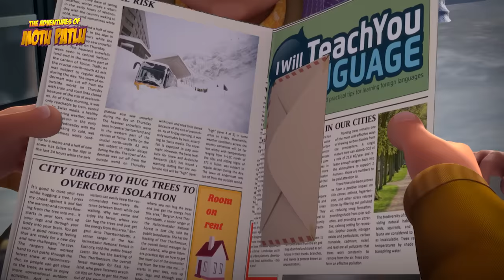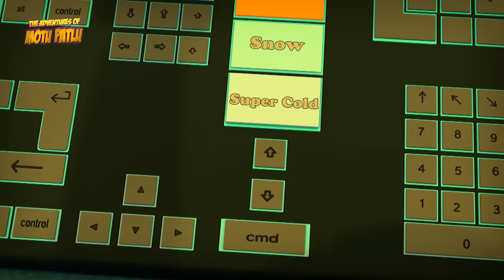Zebra Ants ने किया Motu और उसके Friends पर Attack| Motu Patlu | Cartoon | Motu Patlu Ki Jodi